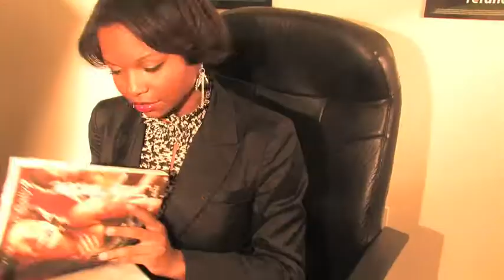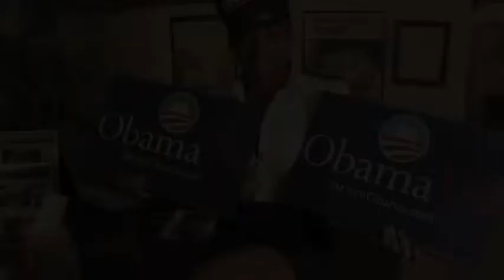Mr President by Breeze & SP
Myspace.com/BreezeAndSPmusic

Mr.President by Breeze & SP ft. Deejay
Remix To Ne-Yo's Miss Independent

SOng is Hilarious but delivers a great message!!

Dowload the song and check it out at
Myspace.com/BreezeAndSp
or Limewire type in
Artist:Breeze & SP

Myspace.com/BreezeAndSp